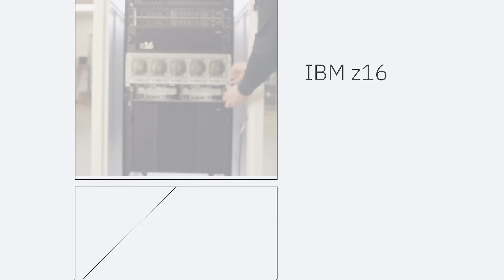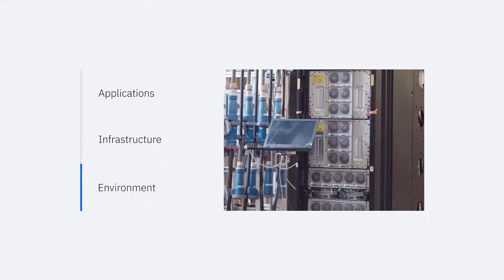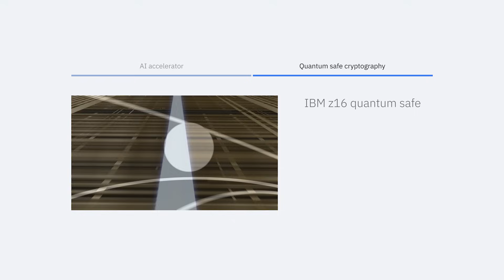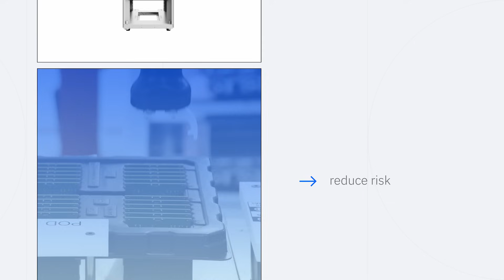Big innovation from IBM in a small(er) footprint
IBM Furthers Flexibility, Sustainability and Security within the Data Center with New IBM z16 and LinuxONE 4 Single Frame and Rack Mount Options.

New IBM z16 and IBM LinuxONE Rockhopper 4 options are designed to provide a modern, flexible hybrid cloud platform to support digital transformation for a range of IT environments
Consolidating Linux workloads on an IBM LinuxONE Rockhopper 4 instead of running them on compared x86 servers with similar conditions and location can reduce energy consumption by 75% and space by 67% and is designed to help clients reach their sustainability goals.